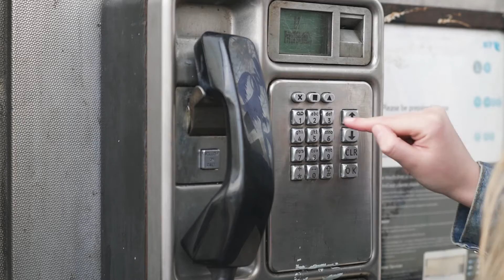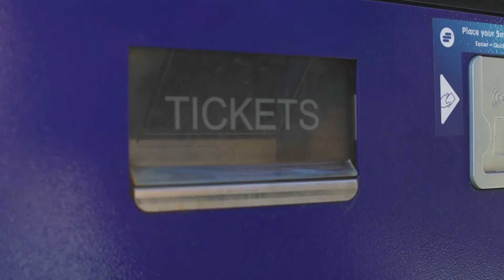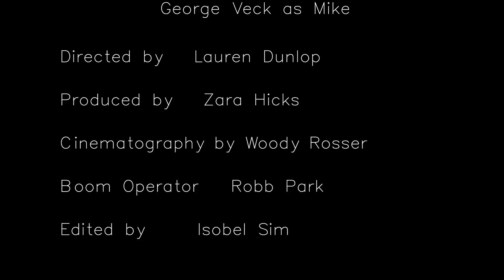Street Smart (2022)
Street Smart is a short film starring Chrystal Rothery and George Veck.

When foster child, Brooke, is kicked out of her home after turning 18 she is made homeless. While navigating life on the streets, she runs into her estranged alcoholic father. Street Smart is a gritty insight into life as a homeless young person.